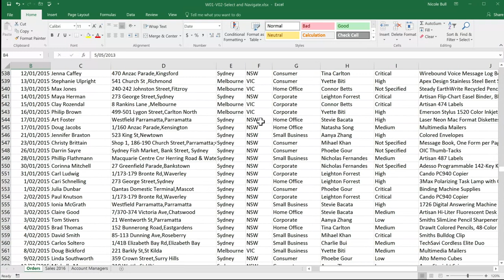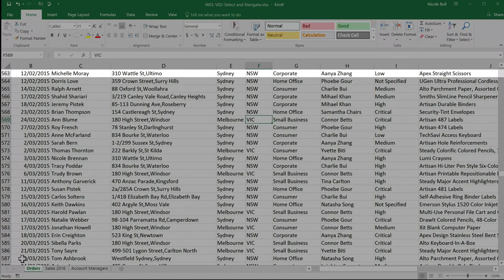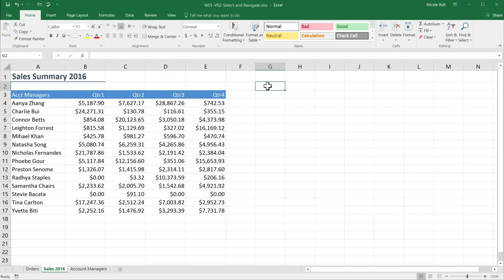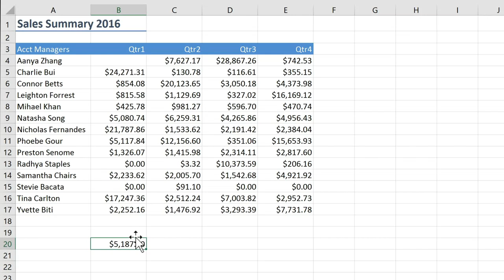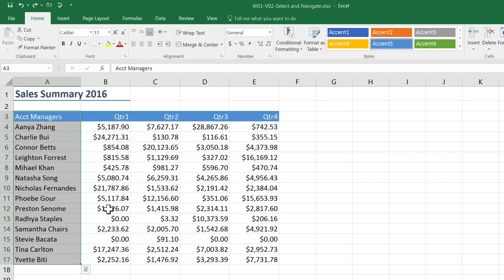Navigating and Selecting in Excel - Excel Skills for Business: Essentials by Macquarie University #4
About this course:
Within six weeks, you will learn to expertly navigate the Excel user interface, perform basic calculations with formulas and functions, professionally format spreadsheets, and create visualizations of data through charts and graphs.

Whether you are self-taught and want to fill in the gaps for better efficiency and productivity, or whether you have never used Excel before, this course will set you up with a solid foundation to become a confident user and develop more advanced skills in later courses.

We have brought together a great teaching team that will be with you every step of the way. A broad range of practice quizzes and challenges will provide great opportunities to build up your skillset. Work through each new challenge with our team and in no time you will surprise yourself with how far you have come.

Spreadsheet software is one of the most ubiquitous pieces of software used in workplaces across the world. Learning to confidently operate this software means adding a highly valuable asset to your employability portfolio. At a time when digital skills jobs are growing much faster than non-digital jobs, make sure to position yourself ahead of the rest by adding Excel skills to your employment portfolio.